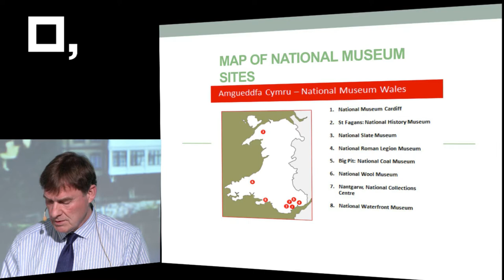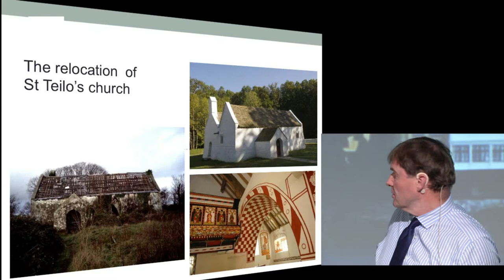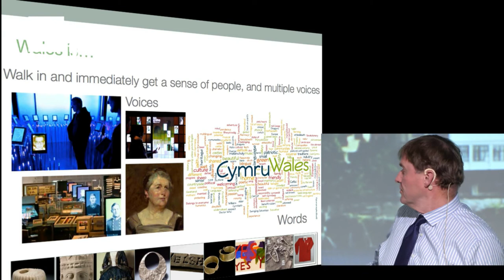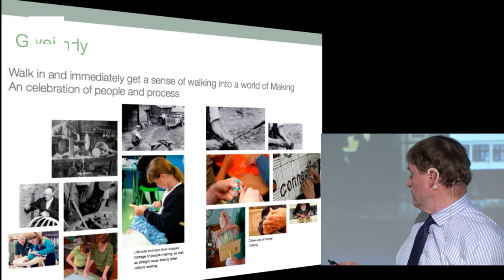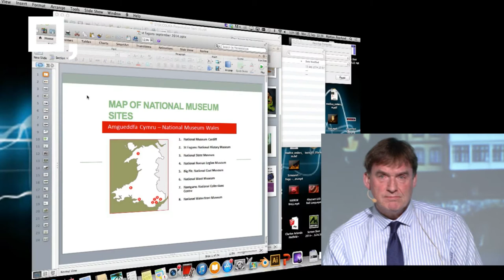Lärandet är museets hjärta – David Anderson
Generaldirektör för Wales nationalmuseum samt ordförande i brittiska Museums Association. Var tidigare chef för lärande och interpretation på Victoria & Albert museum i London. Rådgivare till brittiska regeringar i museifrågor samt hårt anlitad som talare på museikonferenser världen över. Skrev rapporten ”A Common Wealth – Museums in the learning age” 1997, vilket inspirerade till en stark metodutveckling kring lärande på brittiska museer vilklet sedan spridits världen över.
INSPELNING: Segerberg Media